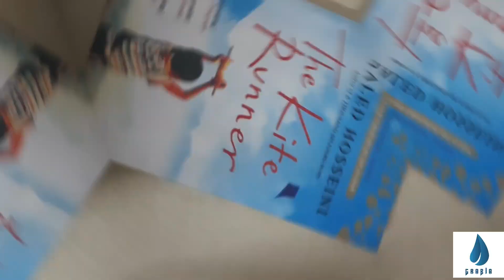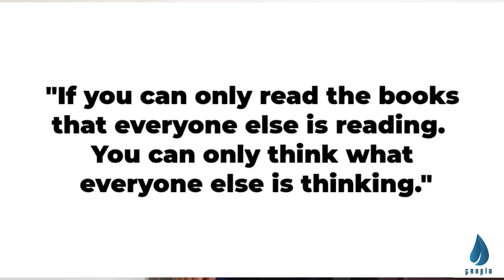The Kite Runner | Khaled Hosseini | Malayalam Book Review | GraBia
The Kite Runner by Khaled Hosseini is a good book that everyone should read and enjoy. Devastating, Unforgettable, Heart Breaking; the three words most suitable to describe this book. Just read and enjoy. Reading will make you a different person.